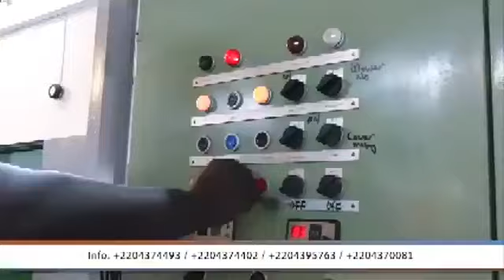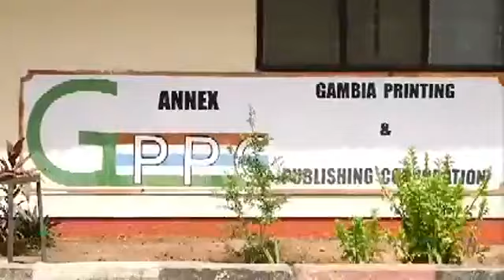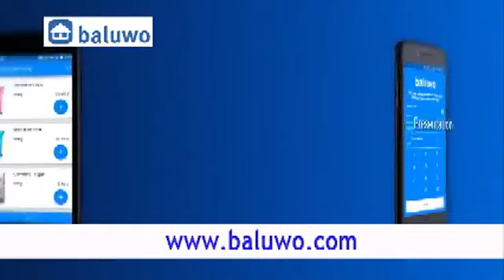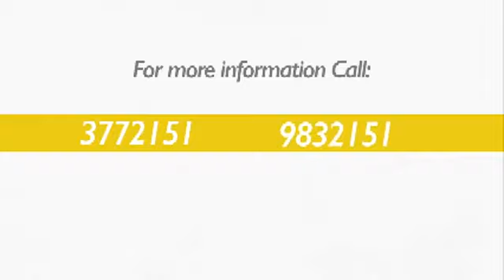President Adama Barrow's Christmas Messsage